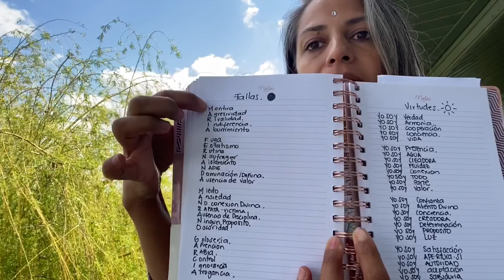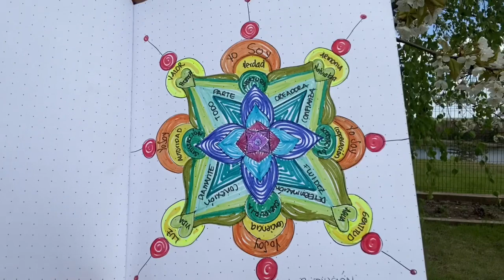Limpia tu Nombre con el poder de la Madre Tierra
Nuestra Identidad es una construcción Social, de la cual no tenemos conciencia, es más bien una programación automática que nos hace percibir o pensar que somos una emoción, o una energía limitada. Estos programas se instalan en nuestra sangre ( desde nuestros ancestros, familia, infancia, entorno) en forma de “verdad” limitante. Es Tiempo de RenaSer en Conciencia, Reconociendo que toda falla de nuestra vida es un regalo para activar por nuestra propia Voluntad, el propósito de transformarla en una VIRTUD 💎.

Aprende cómo hacerlo a través de Las prácticas de Magia Consiente en el Programa RenaSer Mujer, aún tienes tiempo de hacer parte de esta maravillosa transformación de mujeres Dándose a Luz a si mismas desde su propia Conciencia activando todos sus dones y virtudes 💎 para evolucionar con la Vida de forma natural.